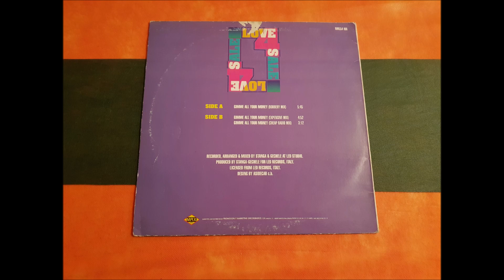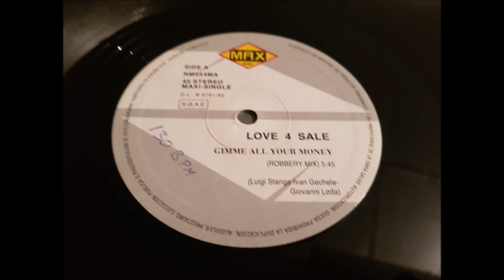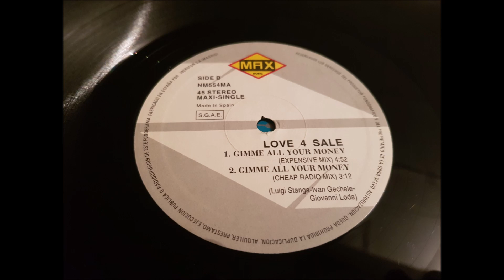LOVE 4 SALE.(GIMME ALL YOUR MONEY.(2 EXPENSIVE MIX.)(12''.)(1992.)